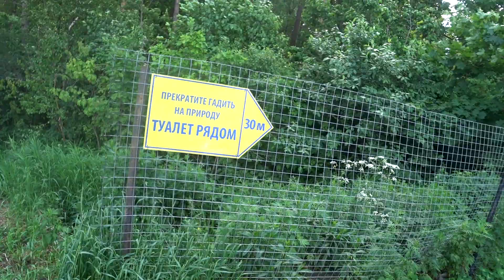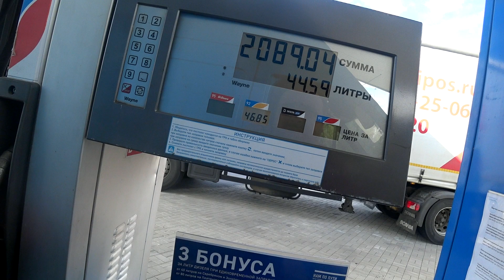Грузоперевозки на газели, летом довольно хорошо пошла работа.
С чего нужно начать грузоперевозки как бизнес?
Если в качестве деятельности выбраны грузоперевозки, бизнес с чего начать? Такое занятие считалось бесперспективным еще 2 года назад. Сегодня даже новичок имеет возможность довольно выгодно заниматься транспортировкой грузов и создать прибыльный бизнес. Это затратное и хлопотное дело. До $10000 составляет сумма стартового капитала без приобретения грузовых машин.
Концепция бизнеса грузоперевозок
В России  растет рынок востребованных экспедиторских услуг. Всегда пользуются спросом услуги квалифицированных логистов. С различными видами перевозок тесно связана деятельность промышленных, торговых и производственных предприятий. Как начать бизнес, связанный с транспортировкой грузов различного типа? Следует сориентироваться на рынке, изучив предложения конкурентов.
Междугородные и международные рейсы — наиболее доходный вид бизнеса грузоперевозок. В этом сегменте рынка к фирме предъявляются более жесткие требования к документации на техническое средство и технические условия, однако значительно выше средних значений цены на такие грузоперевозки. Возможны различные варианты организации данного предпринимательства. Без наличия собственного автомобиля можно реализовать бизнес-идею по грузоперевозкам.
Грузоперевозки как бизнес позволяют заказчикам приобретать у поставщиков необходимую технику, различные виды оборудования, привозить сырье и материалы для производства, отправлять товар своим покупателям. Используется перевозка грузов различными видами транспорта. Доставка посредством водного транспорта, самолета, ж/д или автотранспорта — востребованная услуга. Тяжелые и крупные грузы можно выгодно и удобно перевозить, используя железнодорожные либо авиаперевозки. Небольшие партии грузов транспортируют с помощью тентованных автомобилей. Клиенты ценят качественную, надежную, оперативную доставку при офисных либо квартирных переездах.
Специфика бизнеса грузоперевозок
Необходимость большого стартового капитала.На зрелом рынке экспедиторских услуг отмечается весьма высокий уровень рыночной конкуренции, однако стабильный высокий доход имеют предприниматели, которые сумели занять нишу и организовать прибыльный бизнес по грузоперевозкам. На долю мелких частных фирм приходится около 60% рынка грузоперевозок, остальные 40% принадлежат крупным компаниям. Открыть бизнес с нуля на рынке экспедиторских услуг при условии правильного подхода к организации может начинающий инициативный предприниматель. При вхождении в этот бизнес требуются значительные суммы стартового капитала.
Как открыть бизнес, связанный с грузовыми перевозками?
В рамках действующего законодательства можно зарегистрироваться в качестве индивидуального предпринимателя, владельца небольшой фирмы. Своим бизнесом индивидуальный предприниматель руководит самостоятельно. Как открыть ИП? В рамках стандартной процедуры происходит регистрация индивидуального предпринимателя, которая стоит несколько тысяч рублей.
Законное право на транспортировку грузов дает транспортная лицензия. Для беспрепятственного пересечения государственной границы грузовым автотранспортом необходимо получать дополнительную лицензию, которая действительна 15 суток.Ответственному лицу вручаются доверенность на перевозку груза, список перевозимых предметов, пакет сопроводительных бумаг, товарно-транспортная накладная. Эти экспедиторские документы необходимы для выполнения различных видов грузоперевозки.
Получение транспортной лицензии. На транспортировку негабаритных либо крупногабаритных грузов перевозчику необходимо получить специальное разрешение. Чтобы официально открыть ИП на грузоперевозки, необходимо получить страховку на грузовое транспортное средство.
ИП на грузоперевозки освобождены от ведения бухгалтерского учета. Довольно рискованным делом является любое предприятие, поэтому различные нюансы открываемого дела на грузоперевозках должен учитывать главный документ, составленный профессионалами, которые помогут и подскажут, как организовать бизнес.Бизнес-план — основной документ будущего предпринимателя, который помогает оценить свои коммерческие возможности. От этого грамотного документа в первую очередь зависит успех бизнеса, связанного с грузоперевозками.